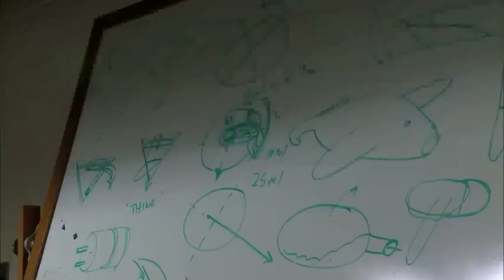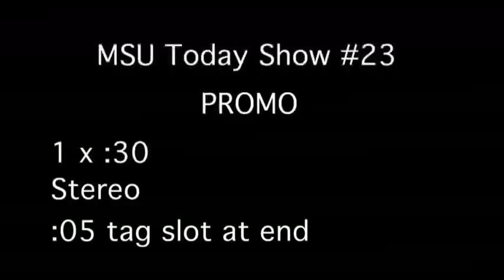MSUToday InStudio: Engineering (Part 1)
MSUToday host Jim Peck talks with College of Engineering Dean Satish Udpa about what Michigan State University engineering students, faculty and staff are doing to make a difference in the world, from picking up marine debris along the shoreline, monitoring water quality with robotic fish, and more.